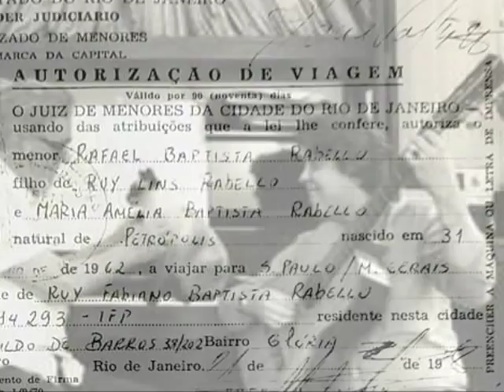Paulo Moura And Raphael Rabello - 1x0(Um A Zero)